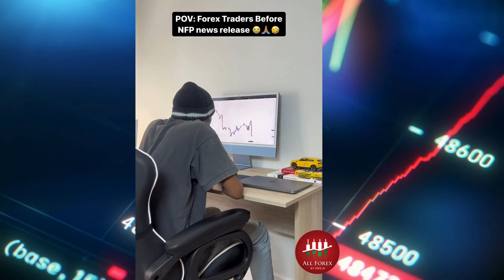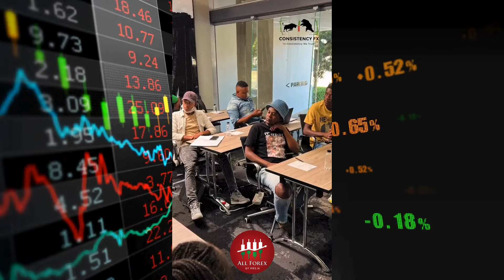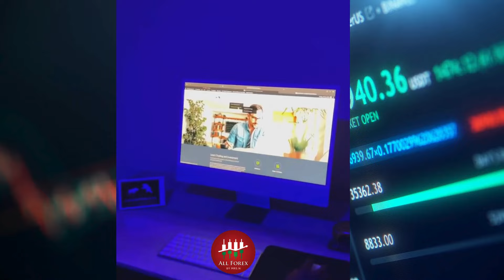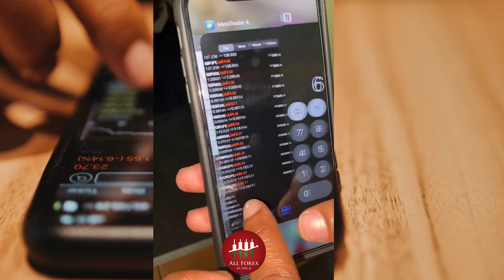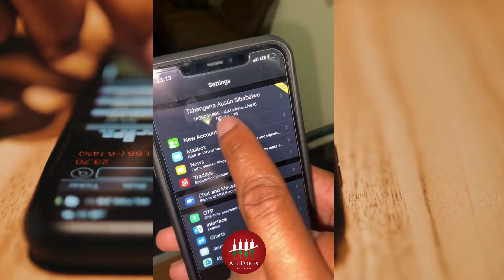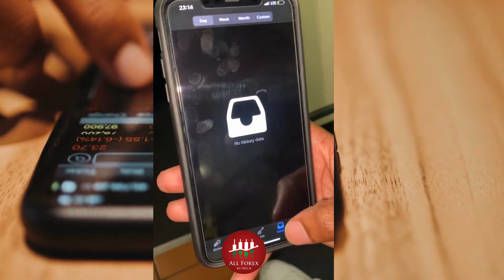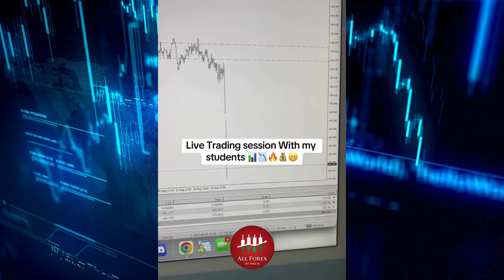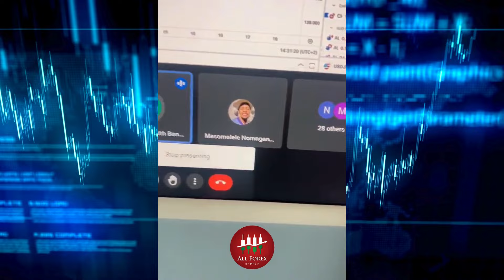Living the Dream: Austin Tshangana's Forex Lifestyle in South Africa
RECOMMENDED PROP FIRMS BELOW
FUNDEDNEXT: Start your challenge TODAY!

This video expresses my personal opinions only. Trading financial markets involve risk and is not suitable for all investors. We are not responsible for any losses incurred due to your trading or anything else. We do not recommend any specific trade or action, and any trades you decide to take are your own.

Please be aware of impersonators online and do not send money to any account related to AllForexByMrsN YouTube Channel.